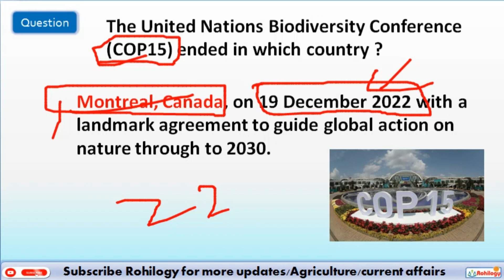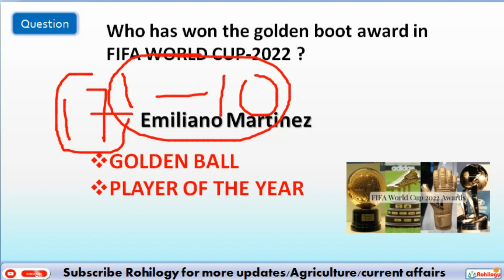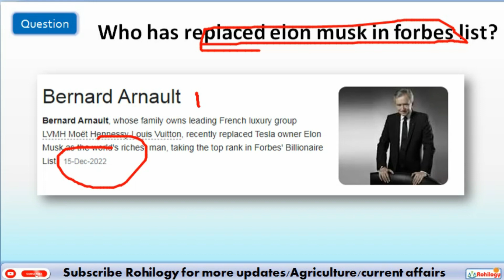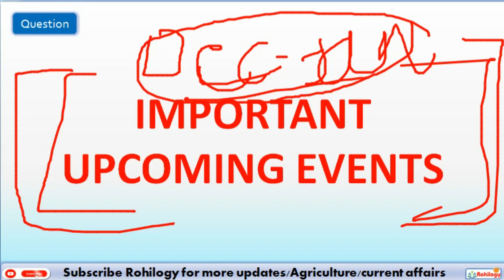FCI AG 3 में current affairs यहाँ से आ रहे है |14|28|29| वाले जरूर देखें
FCI AG 3 CURRENT AFFAIRS QUESTIONS. MUST WATCH THE VIDEO TO KNOW WHAT TO STUDY.